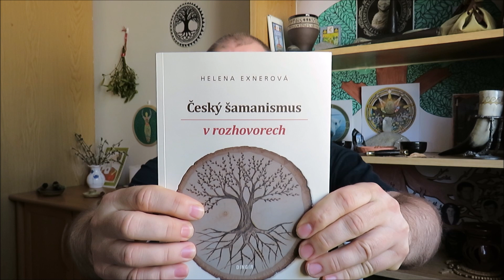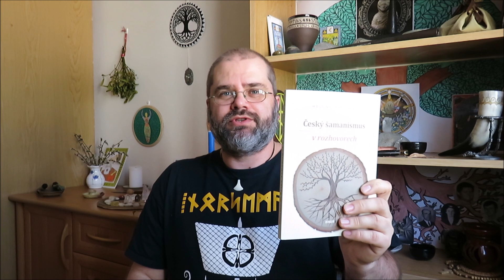Mikyho rozumy - Český šamanismus v rozhovorech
Kniha : Český šamanismus v rozhovorech - Helena Exnerová
Úvodní hudba : Damiano Baldoni - Celtic Warrior